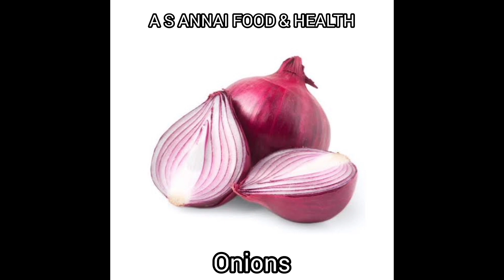15 Best Foods to Naturally Help Your Kidneys Detox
Those little bean-shaped organs may be small, but they play a crucial role in detoxification. Help them do their job with these natural foods. Challenge yourself to add these 15 superfoods to your diet to naturally detox.